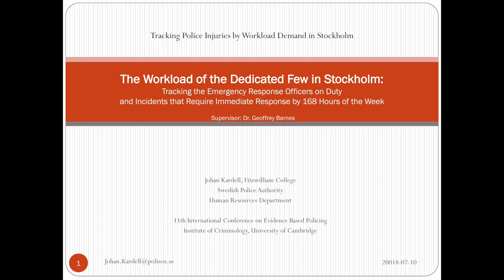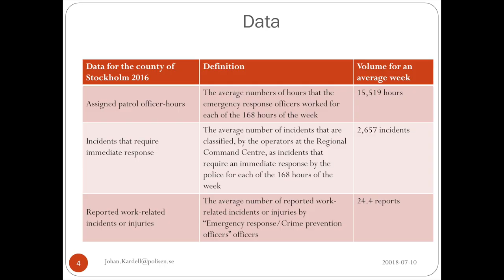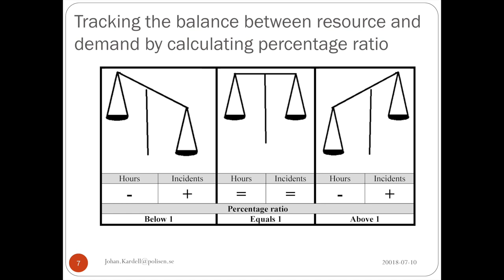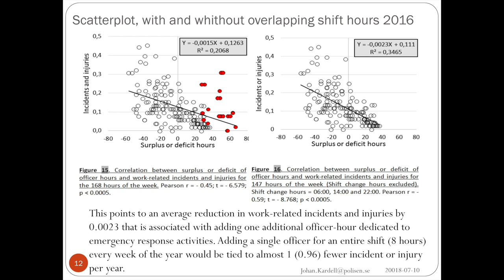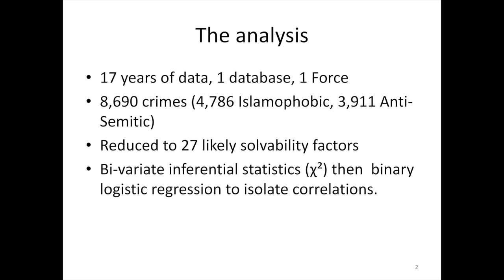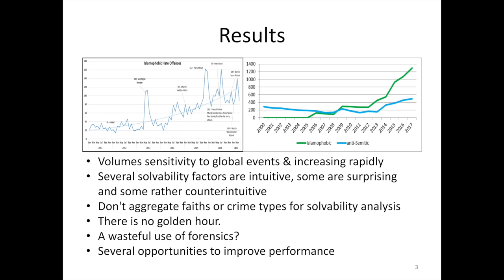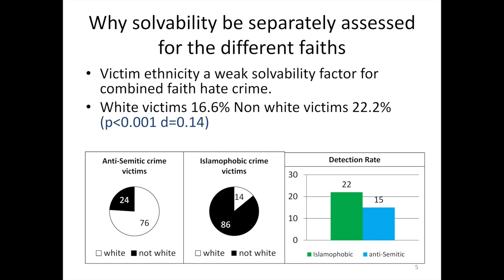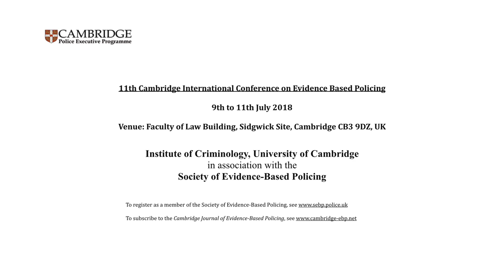11th EBP (2018) - Tracking Police Injuries and Religious Hate Crime Cases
Chair: Amanda McCormick, Australian Institute of Police Management
 “Tracking Police Injuries by Workload Demand in Stockholm”
                                             Johan Kardell, Swedish Polisen
 “Developing Solvability Strategies for Anti-Semitic and Islamophobic crime in London”
   Simon Rose, Metropolitan Police
 Discussion: Amanda McCormick moderating